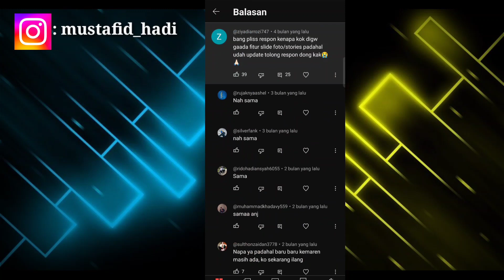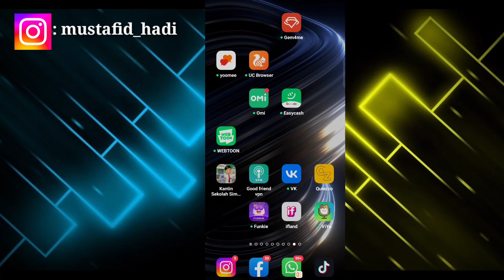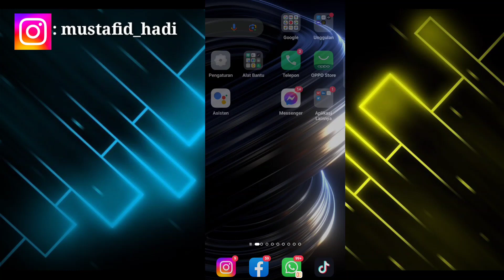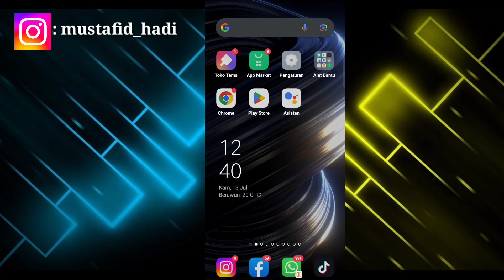Cara Mengatasi Fitur Slide Foto Tidak Ada Di Tiktok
Assalamualaikum warahmatullahi wabarakatu kali ini saya akan memberikan informasi yaitu bagaimana Cara Mengatasi Fitur Slide Foto Tidak Ada Di Tiktok semoga video ini bermanfaat bagi anda semua.